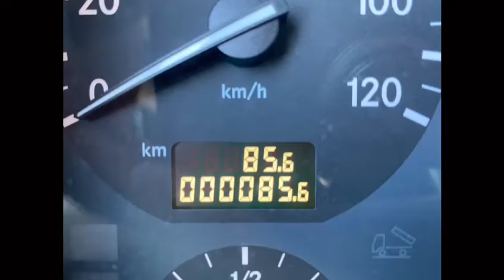FOR SALE: 4X NEW/UNUSED MERCEDES-BENZ ACTROS 4061 V8 SLT TITAN 6X6 HEAVY DUTY TRUCK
MERCEDES-BENZ TITAN 4061 SLT 6X6 HEAVY DUTY PRIME MOVER

EURO 3 L PAKKET
V8 ENGINE 610 HP
TRACTION 6X6
STEEL SUSPENSION
DIFF LOCKS AT ALL AXELS
WHEELBASE 380 CM
TYERS OF ROAD 1400 R 20
L CAB WITH AIRCO AND WEBASTO
GEARBOX WITH TURBO CLUTCH (WSK TORQ CONVERTOR)
PUSH AND PULL POWER 250.000 KG !
FRONT PUSH COUPLING AND BACK PULL COUPLING
HYDRAULIC AT THE FRONT AND BACK OF THE TRUCK
WE HAVE 4X IN STOCK !